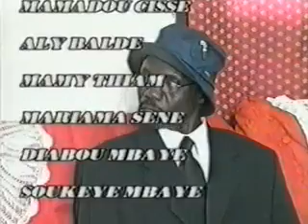Saandimb ak Magnik